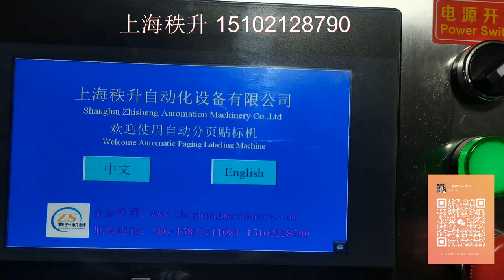中国自动分页机